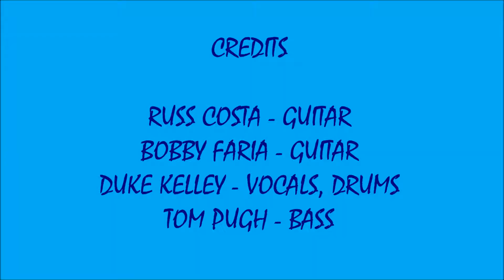TORE DOWN - DUKE KELLEY, RUSS COSTA & FRIENDS !!! (4/29/2018)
LIVE RUSS COSTA SUNDAY NIGHT JAM AT PETE'S SOUNDS #1 !!!
TORE DOWN - DUKE KELLEY,  RUSS COSTA & FRIENDS !!!
RECORDED LIVE AT PETE'S BAR & GRILLE IN QUINCY, MA. ON SUNDAY APRIL 29, 2018.